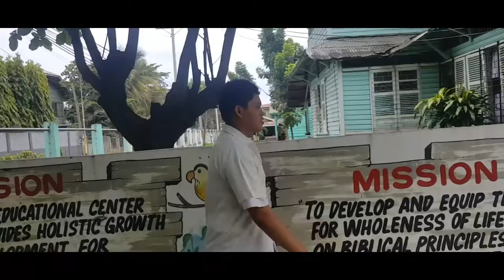Earls Retribution II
Yea its unexplainable